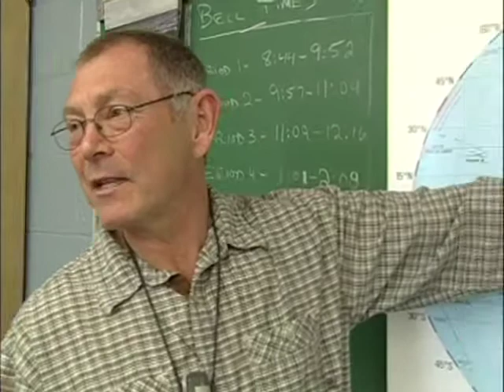County Central High Technology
County Central High In Vulcan Alberta 2009